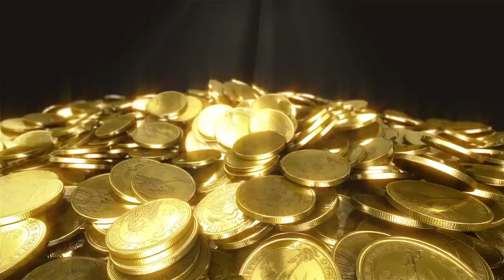I Never Knew Paper Money Was Scottish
John Law is credited with inventing money and bankrupting France in the Mississippi bubble. He was also convicted of murder and suggested a solution to the post Darien capital crisis that could have saved Scotland from The Union. Scottish history tour guide Bruce Fummey tells the tale

The closing of the Scottish Parliament is oft debated, but seldom linked to the Mississippi bubble